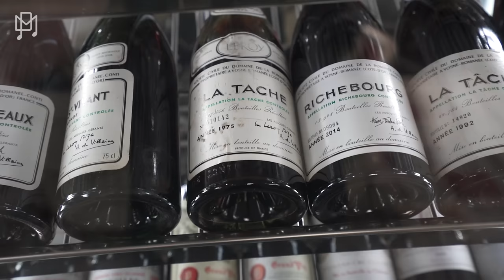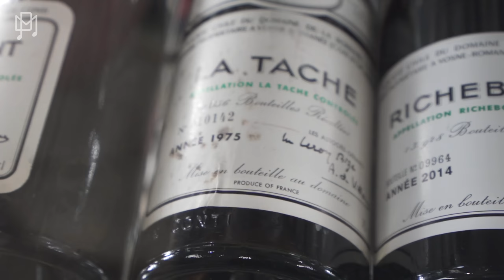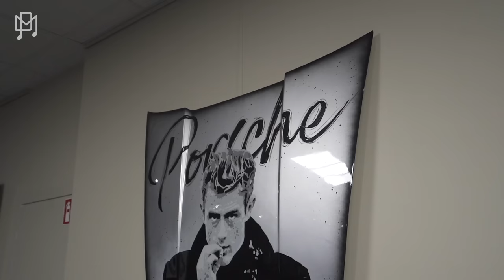CARS, ART, WATCHES & WINE! LUXURY BOUTIQUE HAS IT ALL!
This week, we're back in Geneva, and taking a look at an amazing luxury boutique called Cars & Arts. This Swiss concept store has everything from sports and supercars to high-end artwork and sculpture, as well as a fantastic selection of luxury watches.

Big thank you to Aymane for letting us film. If you want to find out more about Cars & Arts, their details are below:

Address: Rue du Lac, 12 – 1207 Geneve, Switzerland

Get your hands on a Tsar Bomba watch;  browse the full range of watches and

Chapters:

00:00 - Intro and concept of Cars & Art
01:28 - Lamborghini Aventador Roadster
02:02 - Range Rover P440e
02:50 - AMAZING Tsar Bomba watch offers
03:53 - Cigars in a carbon fiber case
04:11 - Salvador Dali melting clock sculpture
04:48 - Polaris Slingshot
05:40 - Alpine A110 and doberman dog sculpture
06:35 - Rémy Martin Louis XIII Rare Cask cognac, spirits and pipes
08:09 - Cigars and ornamental artwork
08:53 - Box of watches
09:58 - Rare and vintage wines
12:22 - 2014 Mercedes Benz G 63 AMG
13:04 - Mercedes Benz C 63 Brabus
13:43 - Porsche Panamera GT
14:17 - Louis Vuitton Nike Air Force 1 Low by Virgil Abloh
15:16 - Luxury watch cabinet
16:00 - Vega Bulldog Vogue by Christophe Comerro
16:32 - Rolex Daytona Meteorite dial with diamond baguette bezel
17:50 - Patek Philippe 5712 rose gold
18:46 - Corum Golden Bridge
20:46 - Outro